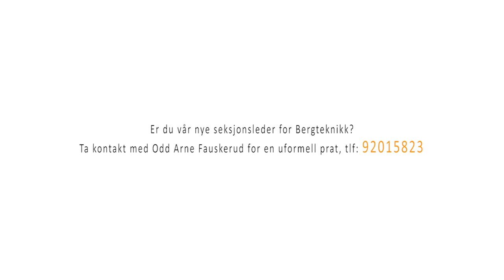Seksjonsleder Bergteknikk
Har du ingeniørgeologisk eller annen geofaglig erfaring og gode lederegenskaper, eller har du en lederspire i magen?

Vår solide kompetanse, kapasitet og pågangsmot har gitt oss de største og mest spennende prosjektene i hele landet. Vi er rigget for store satsninger og en rivende utvikling. Er du klar for å ta rollen som leder i seksjonen Bergteknikk i Oslo, og sammen med oss bidra til at seksjonen når nye høyder?